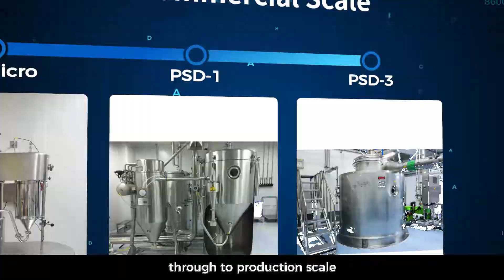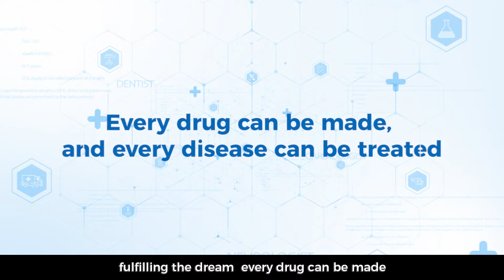Intro to WuXi STA's Spray Dried Dispersion platform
Spray-dried dispersion (SDD) is a proven technology for improving the bioavailability of poorly soluble drugs. At WuXi STA, our API, SDD, drug product, and analytical teams work in parallel to provide fast, flexible, and high-quality solutions at all scales to enable our partners to reach more patients sooner.